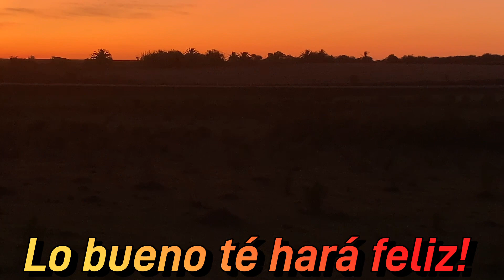Que tu vida sea un jardín florido!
Examinadlo todo y retén lo bueno. Enfócate en lo bueno siempre!